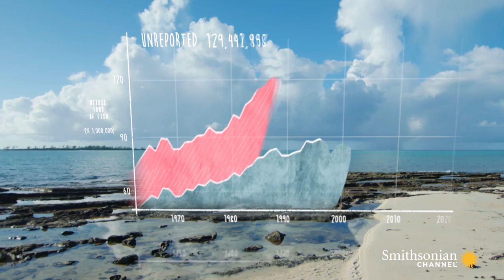The Ocean Is Running Out of Fish. Here's the Alarming Math.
Based on reporting, the ocean has long appeared to offer an infinite bounty of fish. But recent, more accurate research paints a far grimmer picture, with annual catch on a precipitous and potentially catastrophic decline.

From the Show: An Ocean Mystery: The Missing Catch